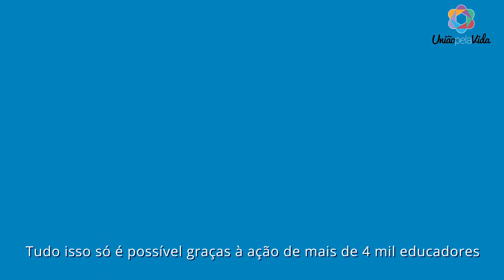[VÍDEOS ANIMADOS] Rede Salesiana Brasil de Ação Social - Apresentação de Negócio